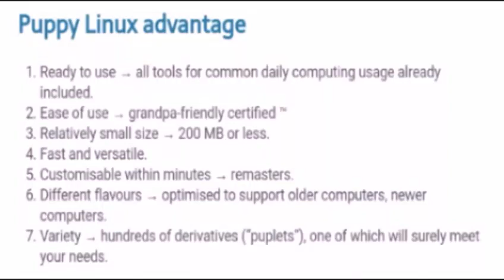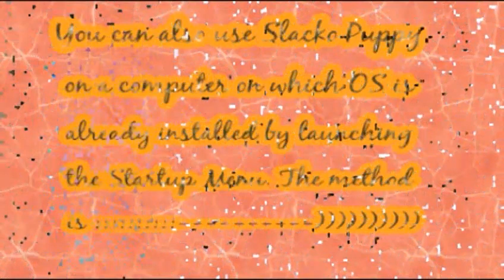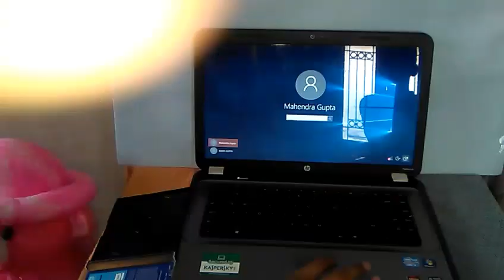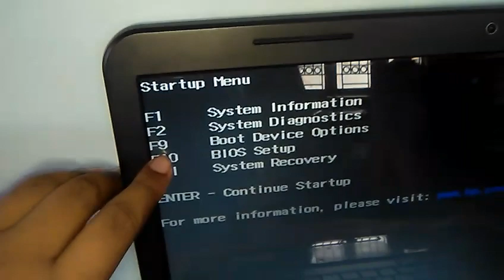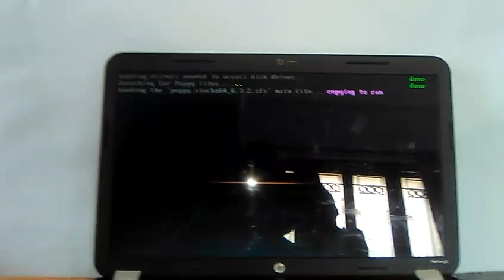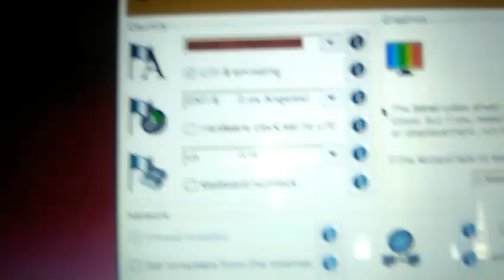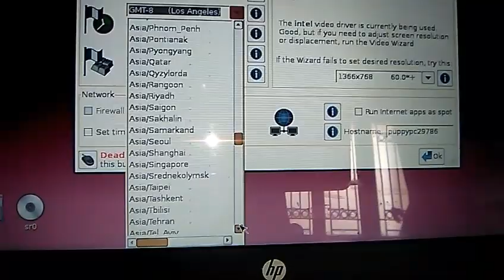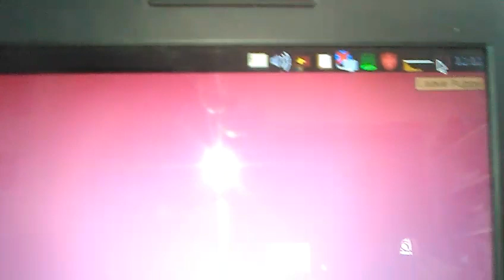How to install Slacko Puppy 6.3.2/any OS/operating software on a CD using Burn CDCC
This video tells how to install Slacko Puppy version 6.3.2 on a CD by using Burn CDCC and a CD.

You can also search for it on internet.

If you want to see the video example then start the video from 2 minutes 15
Download my video;

You can use this method to install many other OS like Ubuntu, Android-x86, Kali Linux and all other OS in.iso format.